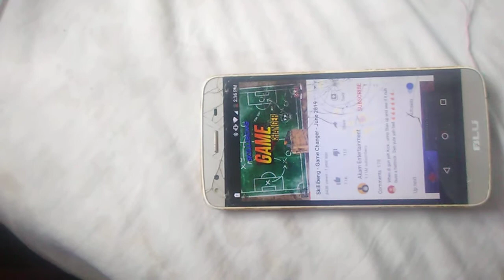HOW TO GET YOUR first 1000 subscribers on YouTube